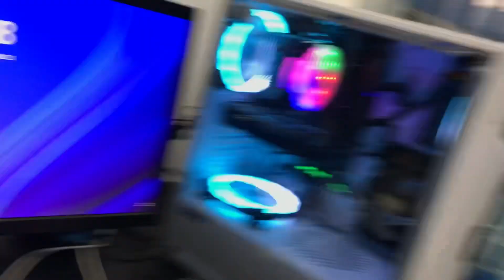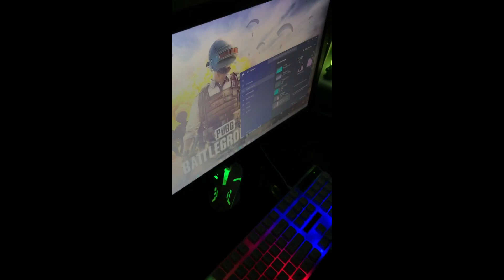S11RGB Exhaust fan for desktop from Shopee. Mura lang maganda pa. With led lights